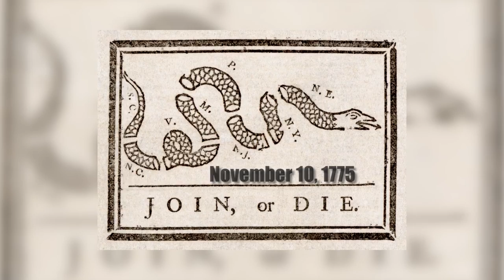Marine Time Machine | Here to Stay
This Marine Time Machine discusses the temporary disband of the Marine Corps with how and why The Marines were re-established on July 11, 1798.

(U.S. Marine Corps video by Lance Cpl. Michael Parks)